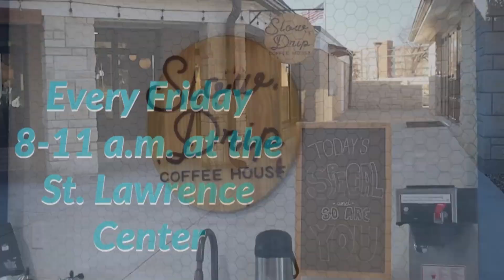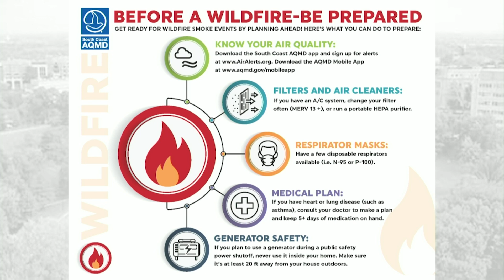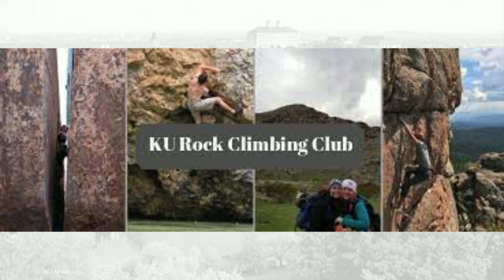LFKUnscripted 120522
Last show of the semester